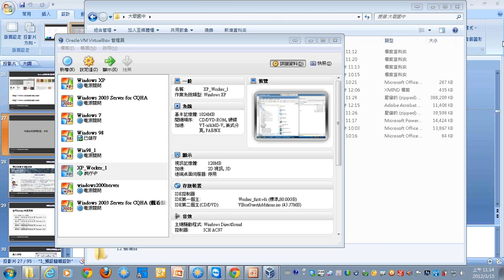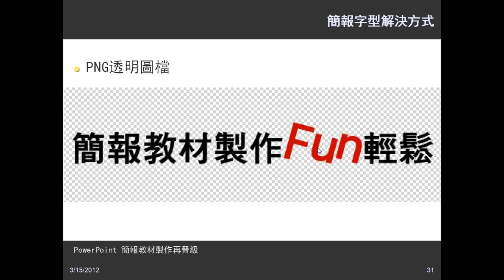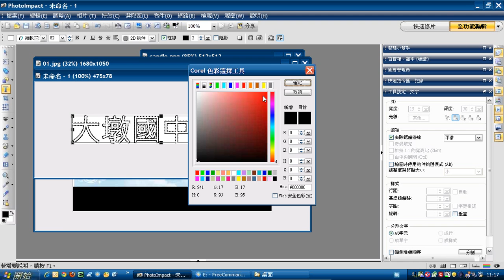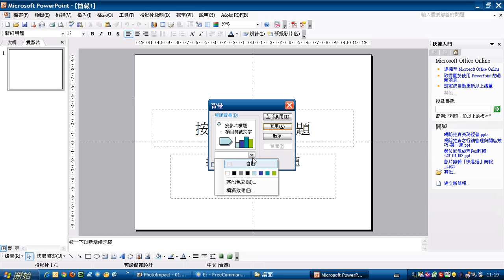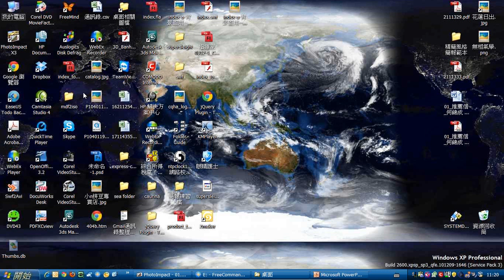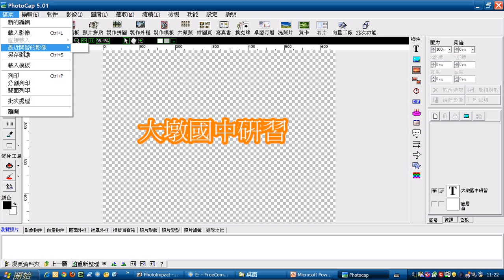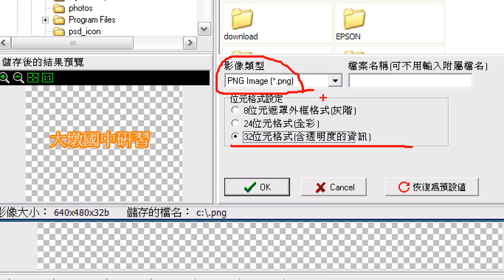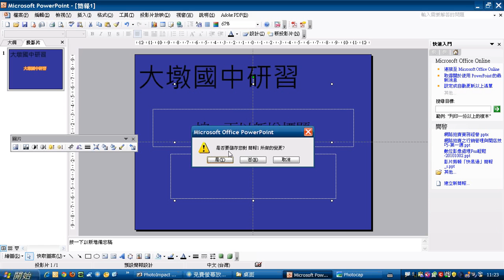05簡報字型問題